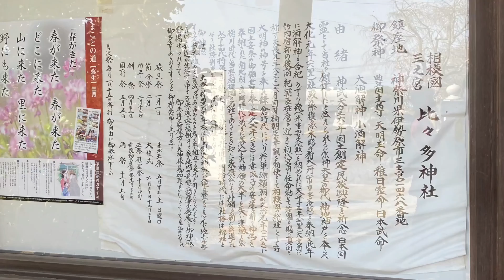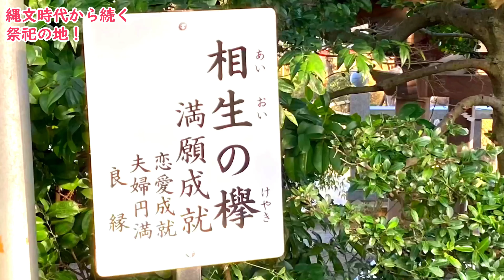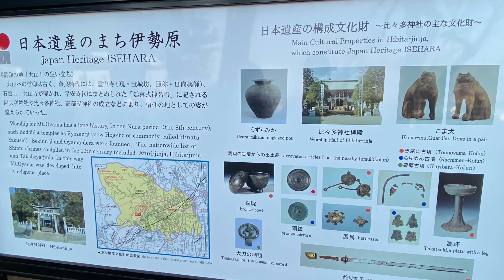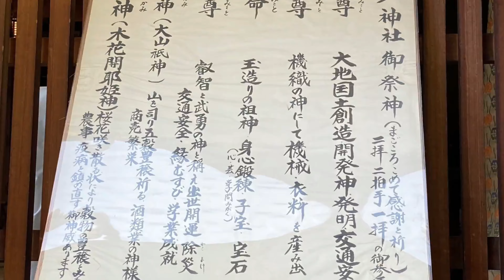[大山]相模国三ノ宮、縄文時代から祭祀が行われていた聖地・比々多神社！大山阿夫利神社と関係がある？絶景の元宮までご紹介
神奈川県伊勢原市にある相模国三ノ宮、比々多神社。

大山阿夫利神社と同じく霊山である大山が御神体で、なんと阿夫利神社よりも古く、旧石器・縄文・弥生時代から祭祀が行われていたそうです。古代からのエネルギーが感じられる元宮、かわいい動物のベンチなどなど・・・

大山阿夫利神社と一緒に参拝する方が多いそう！高速道路を降りてすぐのとても行きやすい場所にあるのでぜひ参拝して、癒やされてみてはいかがでしょうか♪

☆素材
perituneさま、H/MIX GALLERYさま、ニコニコモンズさま、モミジズムさま